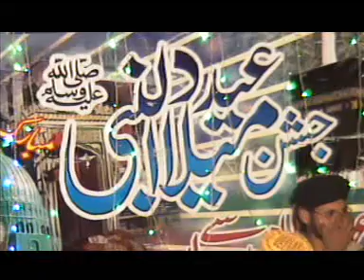Ankhen Khol deny Wala Bayan Toheed o Risalat | Qari Muhammad Ramzan Saeedi